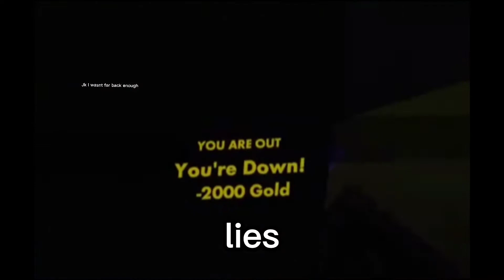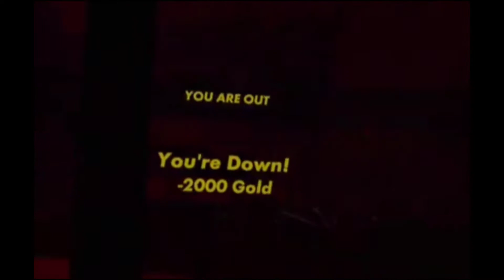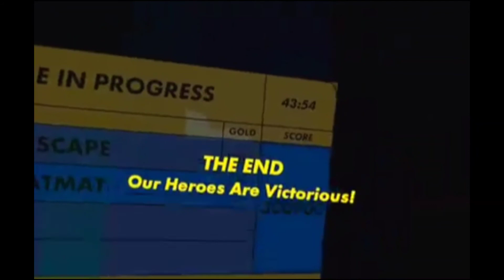Curse of The Crimson Cauldron Rec Room